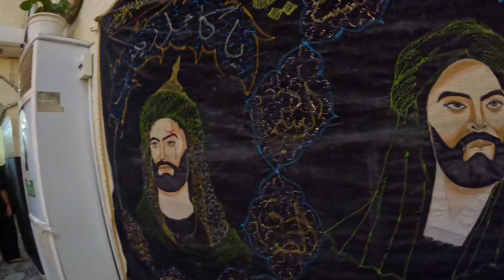Hazrat Moula Ali A.s K Ghar Mubarak Ki Ziyarat || Karbala Live